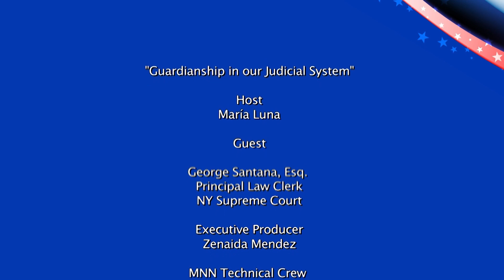Dialogo Democrático | Guardianship in our Judicial System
Our Civil Court has the authority to assign guardians for people that for a number of reasons can not take care of themselves. We need to educate about the necessity and importance of this issue.